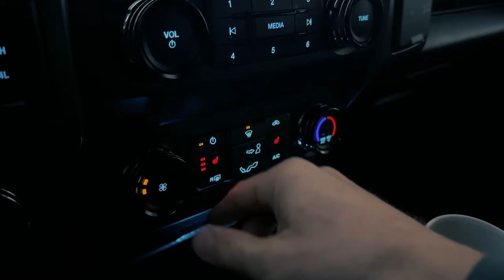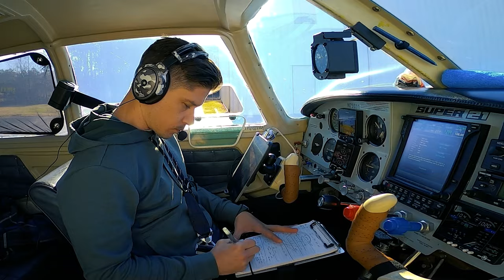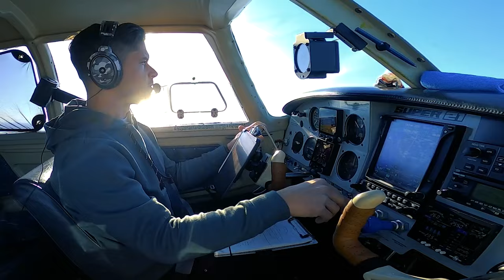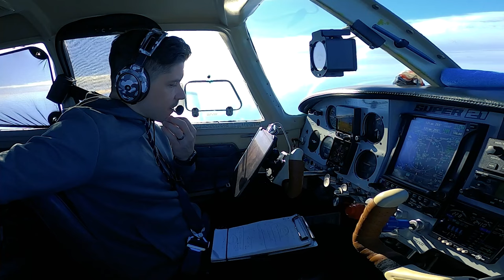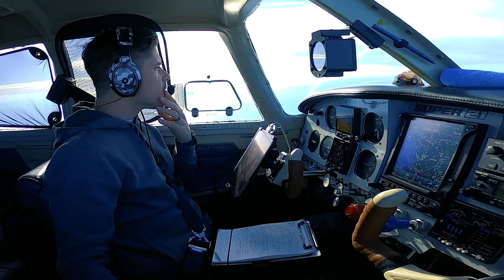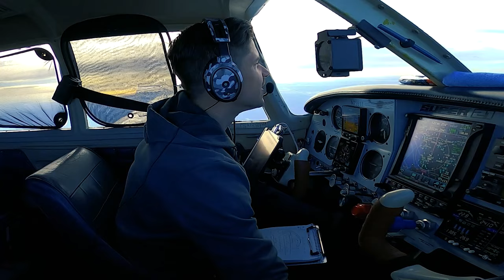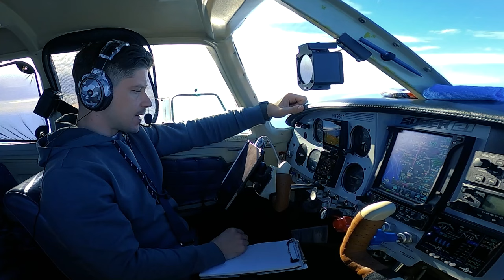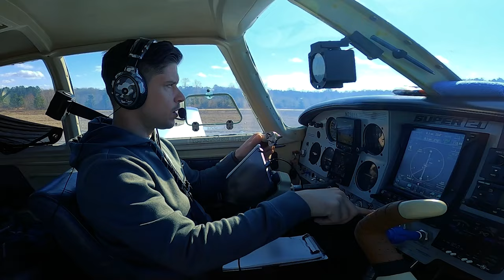BOTCHED IT! I Landed With a QUARTERING TAILWIND